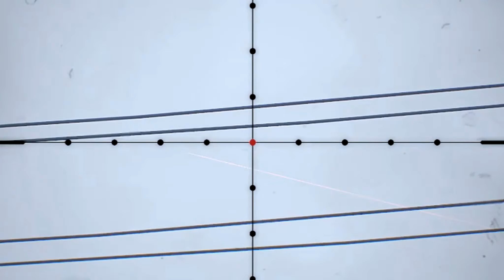1.8K HEADSHOT - Long range and counter sniping #2 - Arma 3 King of the Hill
Arma 3 King of the Hill - Infantry only. Some sniping with the M320, Lynx, LRPS and a laser designator.

King of the Hill does not require any mods to play (unless you want to play a modded map). Just type 'King of the Hill' in the mission section of the search filter. Infantry only servers will have "INFANTRY ONLY" or possibly "INF" in the server name.